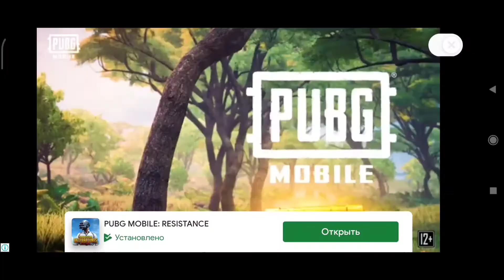Crossout Mobile | Стальной клык 🦷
Продолжаем гонять в мобильный постапокал 🤘
Смотрим премиум сборку Стальной Клык!
👍Спасибо Sergii Petrov за 111% поддержку канала! ! 🤗
💰Поддержатели:
Ser4 S1998V - 👴/ ALEX TV -🥇/ Спасибо!

👾Мой ведроид:
POCO F3
Adreno 650
256 ГБ
8 ГБ